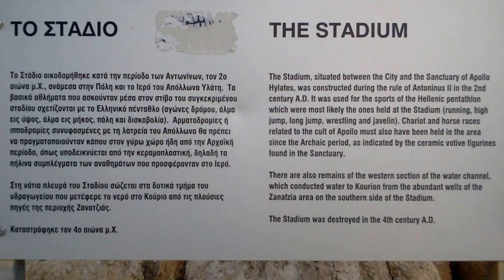FPV FLY Kourion Stadium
The Kourion Stadium was once used for ancient Greek sports with seating for about 7,000 spectators. it was worth visiting one time.